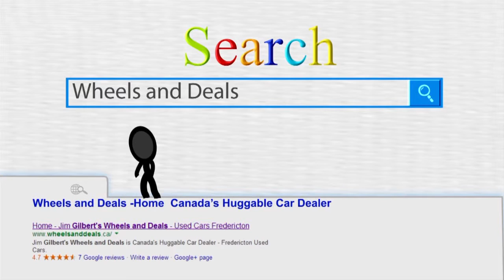Fredericton Used Cars, Wheels and Deals, Steven Ford – 2014 Dodge Charger